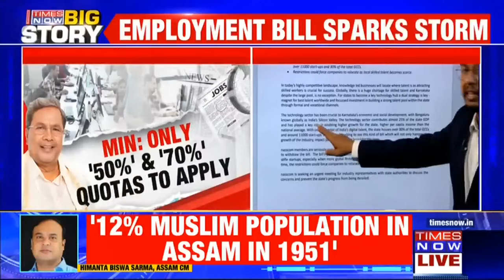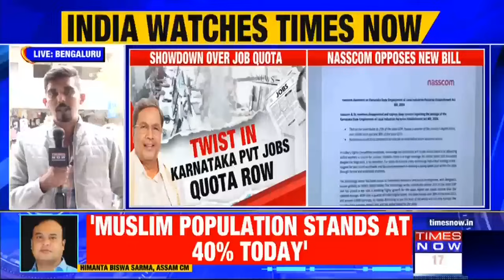NASSCOM Urges Karnataka CM Siddaramaiah To Withdraw Job Quota Bill | Breaking News | WATCH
Nasscom on Wednesday raised concerns over the Karnataka Bill on 75% private sector employment reservation for Kannadigas in Group C and D jobs, which has been cleared by the state’s Cabinet, and said it could hamper the growth of the industry, impact jobs, and force companies to relocate. The software body also seeks an urgent meeting for industry representatives with state authorities.